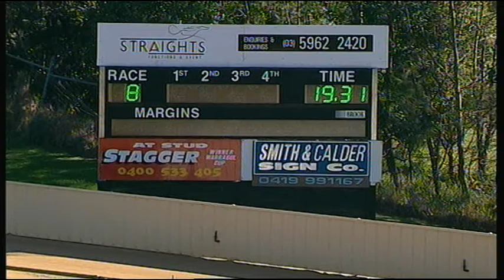HVL SUN 21 JUN 15 R8